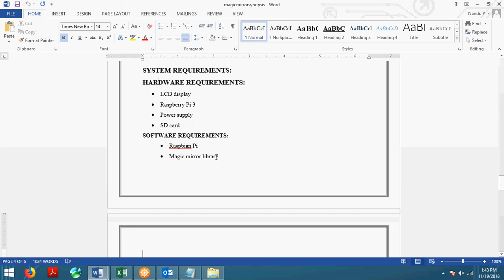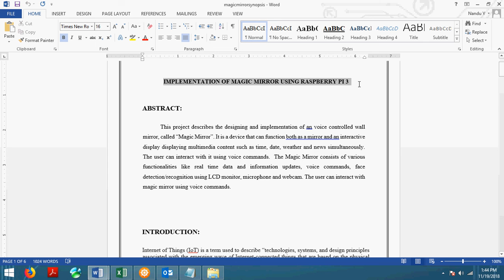Smart Mirror for Smart Life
Project Developed by igeeks technologies,bangalore, get this project in ONLINE or through TRAINING Sessions